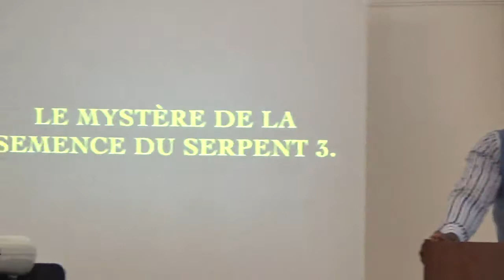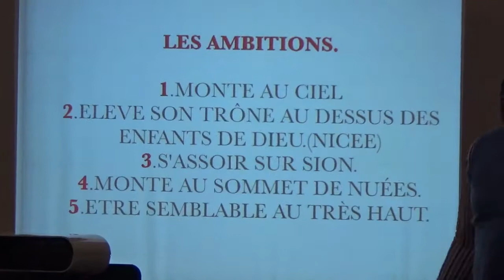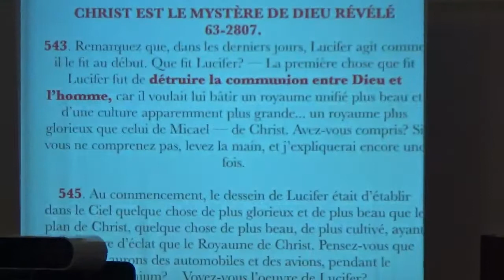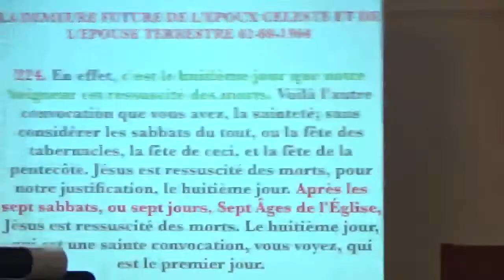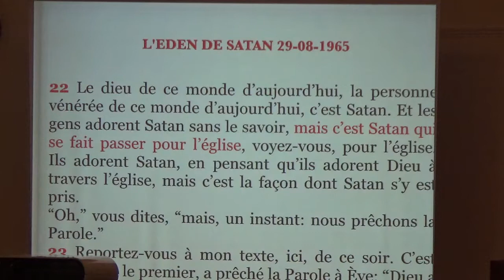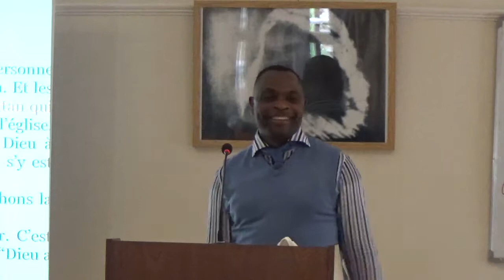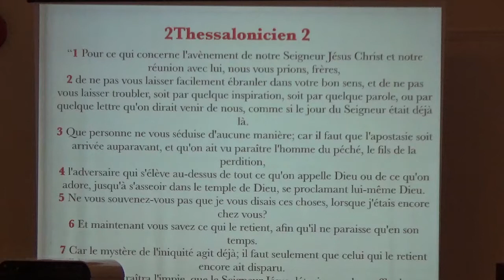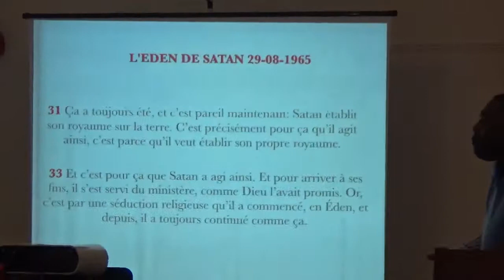LE MYSTERE DE LA SEMENCE DU SERPENT 3.(L'AMBITION DE LUCIFER)